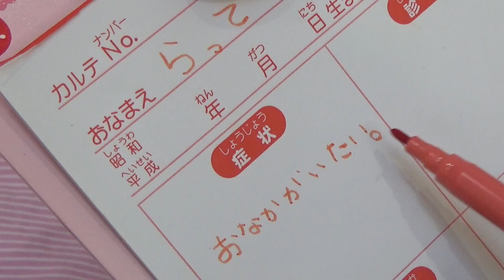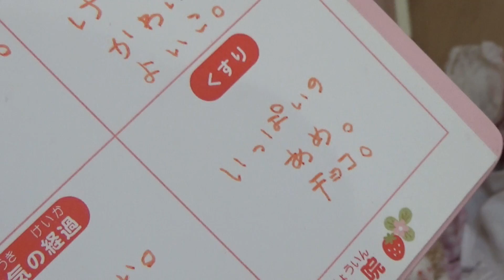うさみみちゃんのおいしゃさんごっこ♫木のおもちゃ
おいしゃさんごっこのよういはできたよ♡かわいいおいしゃさん